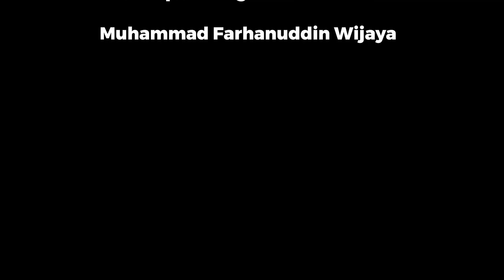Edukasi Pemilahan Sampah untuk Anak anak